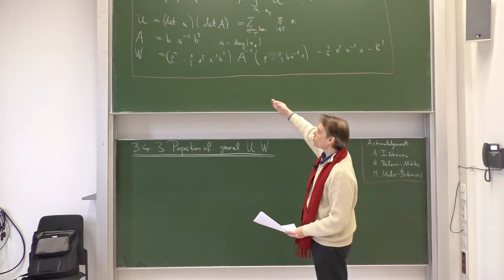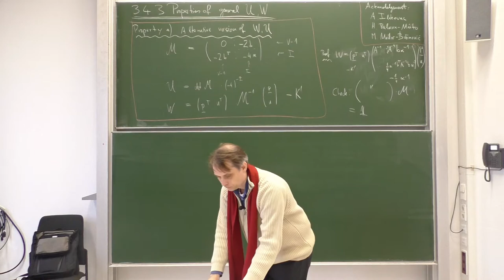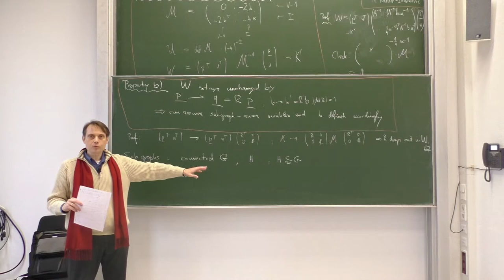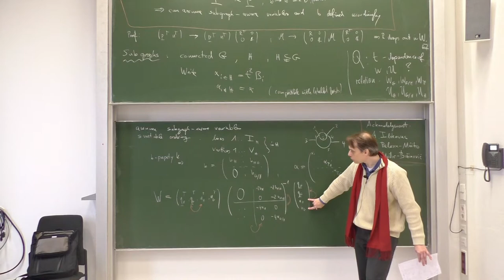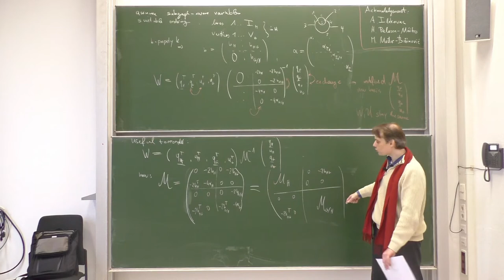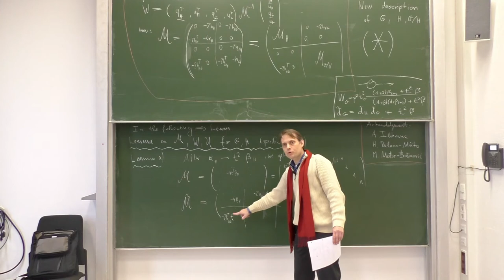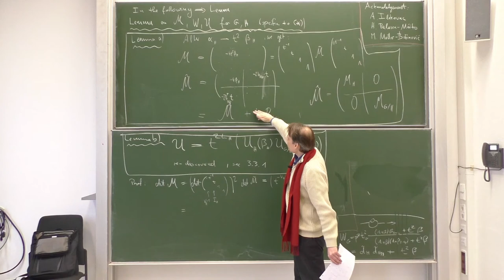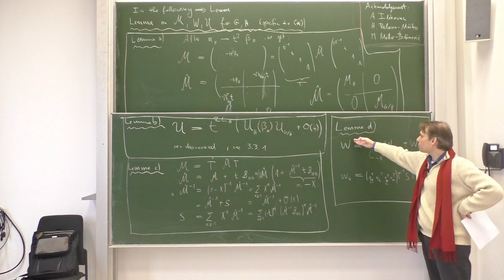Lec. 07, Part 3/3 – Multiloop Renormalization (winter '20/'21) · TU Dresden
Specialization Lecture as held in the winter semester of 2020/2021 at the Technical University Dresden (Technische Universität Dresden)

Lecture and conception: Dominik Stöckinger
Video editing: Baibhab Ray

Seventh Lecture, Part 3 – 10 December 2020, ASB/0114/U

Content:
0:00:00 – Interval
0:00:05 – 3.4.3 Properties of General U and W
(incl.:
    0:00:46 ... Property a) Alternative version of W, U and Proof
    0:10:42 ... Property b): new matrix (curly-)M and Proof
    0:15:02 ... Subgraphs: New description (*) for full G,  subgraph H and G/H)
    0:31:40 ... Lemma on (curly-)M, W, (curly-)U for G, H (specific to (*))
    0:32:18 ... Lemma a)
    0:39:12 ... Lemma b)
    0:42:58 ... Lemma c)
    0:47:18 ... Lemma d)